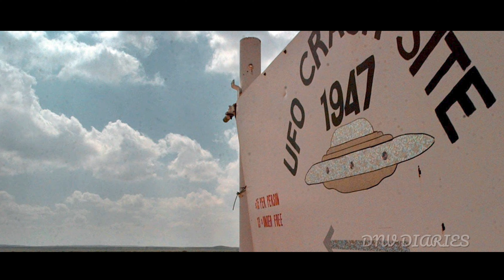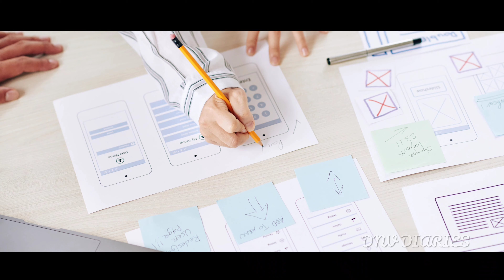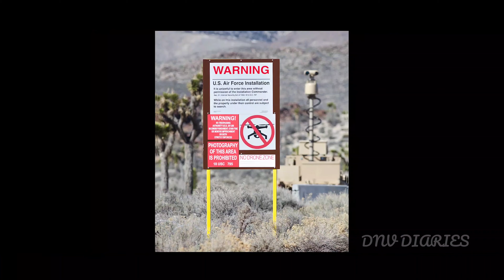ALIENS REALLY EXIST ? | నిజంగా గ్రహాంతర వాసులు ఉన్నారా? | TELUGU | DNV DIARIES